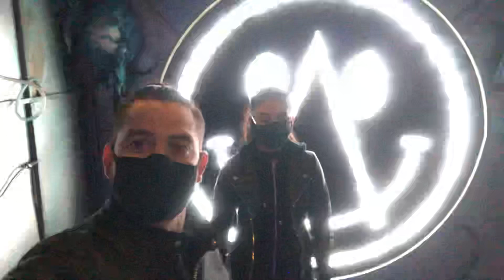Juan M Beltran Leon